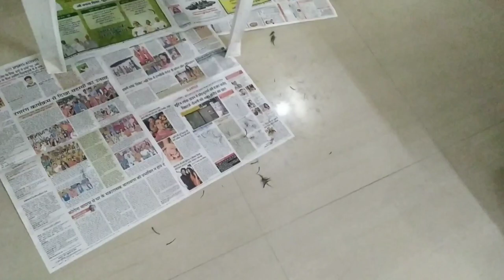हँसते हँसते लोट-पोट हो जाओगे😀ऐसी Hair cutting🙆‍♂️✂️ देख कर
Hey guys,